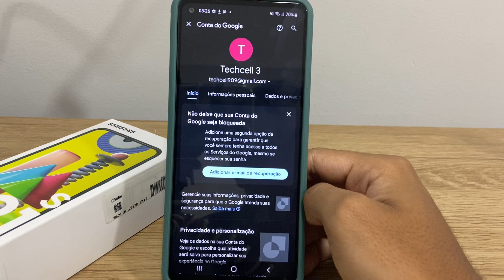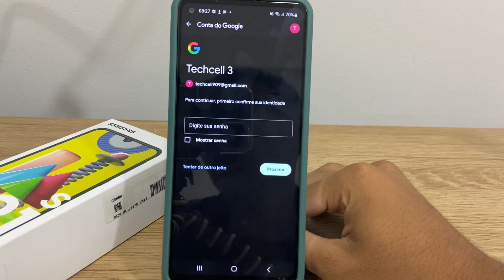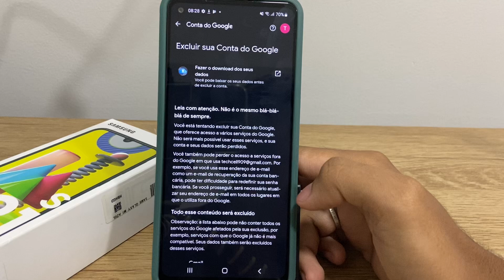Como excluir sua conta Google no Galaxy A21 - Passo a Passo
Fala pessoal!! Nesse vídeo vou está ensinando Como excluir sua conta Google no Galaxy A21